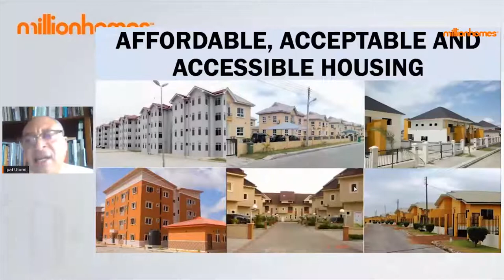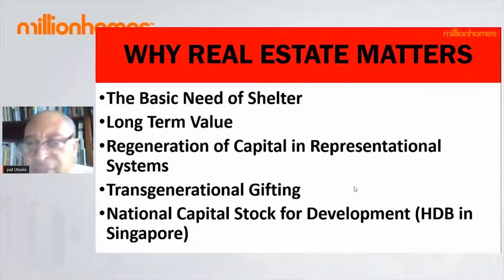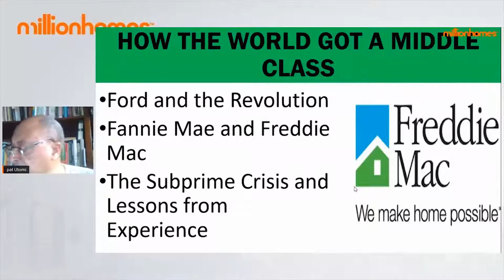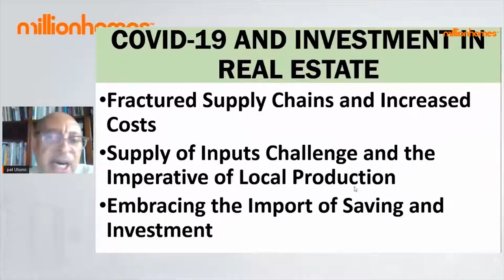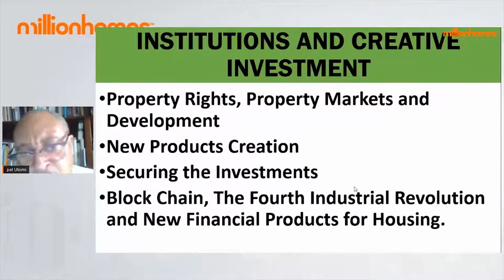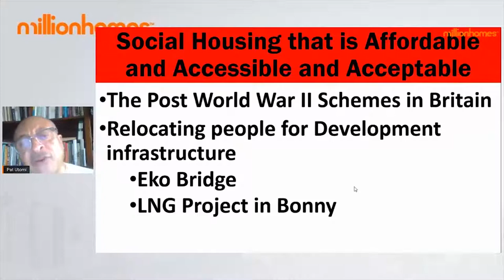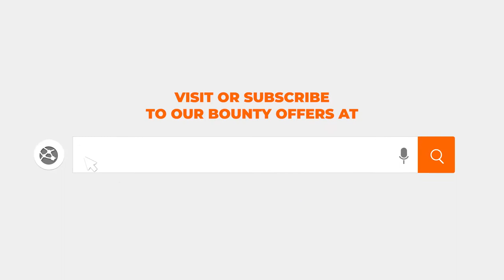AFFORDABLE, ACCEPTABLE AND ACCESSIBLE HOUSING BY PROF. PAT UTOMI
PROF. PAT UTOMI AT MEGA HOUSING SUMMIT 2020.
This event is put together as part of our company’s long term vision and commitment to see Nigerians own their homes and create durable wealth. It is a power-packed event designed to explore ideas, opportunities, and partnerships that can help bring sustainable housing solutions to Nigerians.